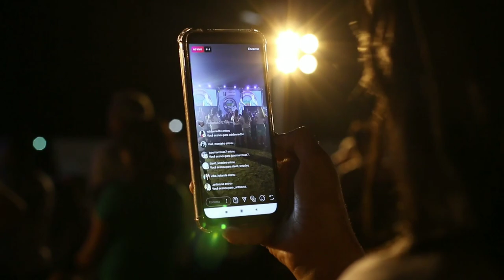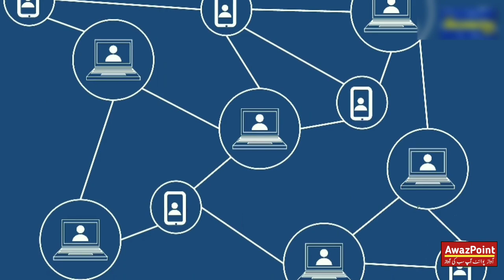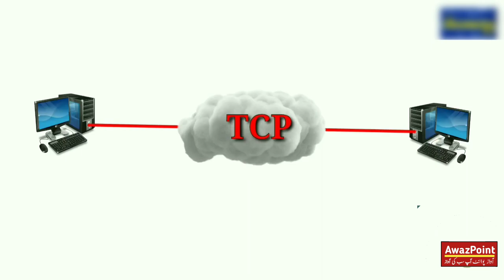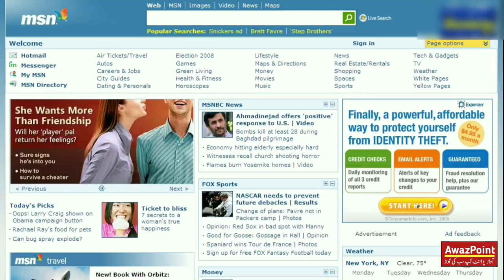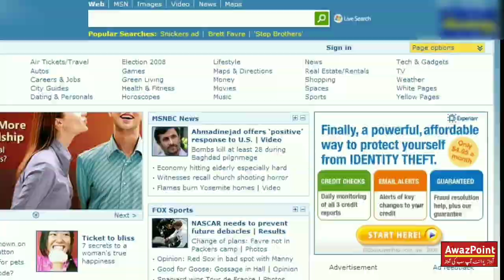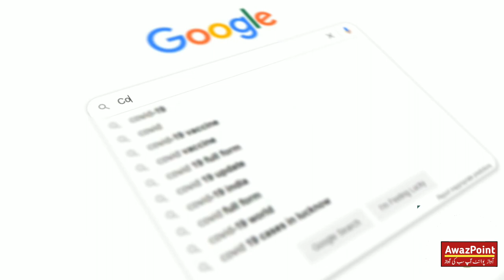Internet First Owner ??